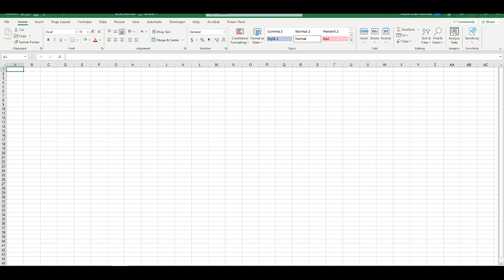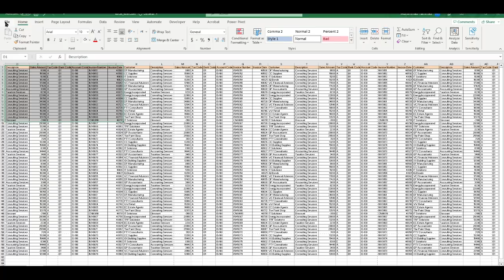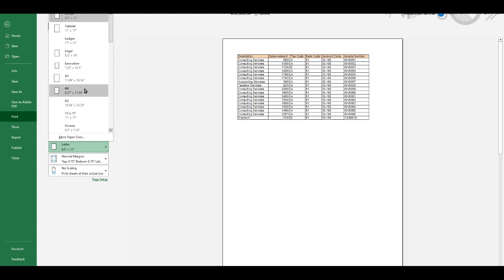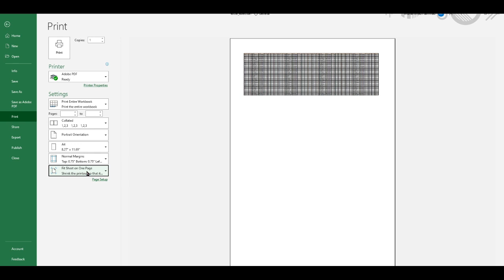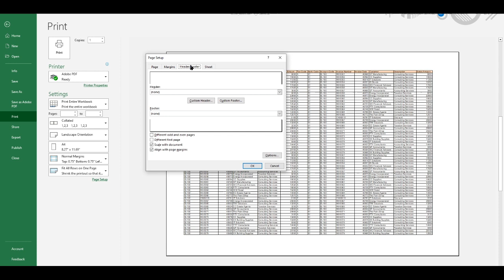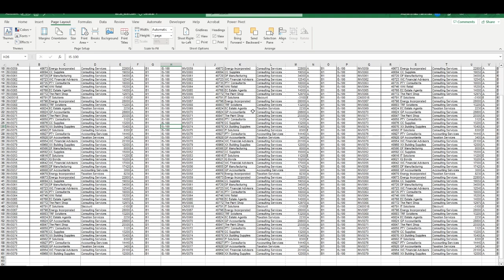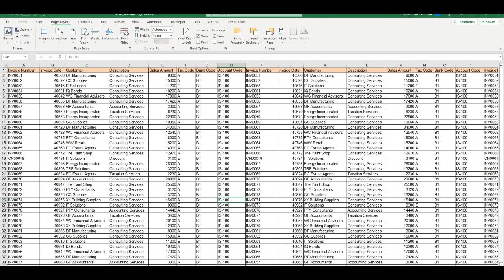Excel print page setup in Urdu/Hindi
Video Description:
Welcome to our comprehensive tutorial on Excel Print Page Setup! If you're looking to enhance your printing experience, customize page layout, and ensure your Excel worksheets are printed with precision and professionalism, this video is here to guide you through the process of setting up print options using Excel's powerful page setup features.

In this tutorial, we'll explore various techniques to optimize your printouts in Excel, enabling you to control page orientation, paper size, margins, headers, footers, and more. Whether you're creating reports, invoices, or presentation materials, understanding page setup will help you achieve consistent and high-quality print results.

Here's what you'll learn in this video:

Introduction to Excel Print Page Setup and its importance in print formatting.
Configuring page orientation, such as portrait or landscape, to match your content.
Adjusting paper size and scaling options for optimal fit.
Customizing margins to control white space and accommodate specific printing requirements.
Adding headers and footers to provide additional information or branding.
Setting print area and print titles for focused and organized printouts.
Utilizing the Page Break Preview feature for precise print layout adjustments.
Previewing and adjusting print settings to ensure desired results.
Tips and tricks for efficient page setup customization.
Troubleshooting common issues when working with page setup for printing.
By mastering the technique of Excel Print Page Setup, you'll have the ability to format and optimize your Excel worksheets for professional printing, save time, and present your data in a polished manner.

Let's dive into the world of Excel Print Page Setup and elevate your printing experience and formatting skills!